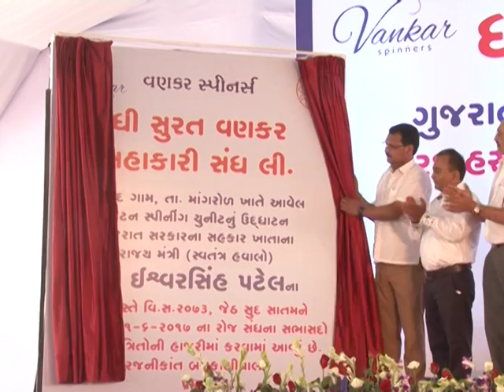Rs 110 crore cotton spinning plant opens near Surat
Surat: Rs 110 crore newly built cotton spinning plant of The Surat Vankar Sahkari Sangh was inaugurated today by minister of state for cooperatives Ishwarbhai Patel near Magrol. The new spinning plant has created job opportunities for local rural youths. Surat Vankar Sahkari Sangh which is functional since 1948 will produce quality yarn in this plant. Speaking on this occasion, Rajnikant Bachkaniwala, the president of The Surat Vankar Sahkari Sangh spoke about 70-year journey of Sahkari Sangh.

DeshGujarat